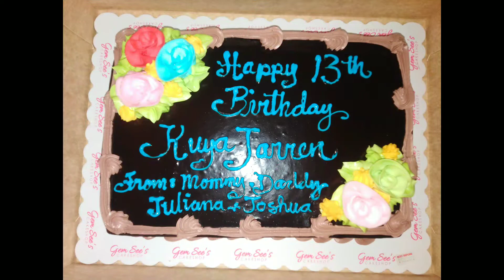Kuya Jarren 13th Birthday (Jan. 16, 2022)